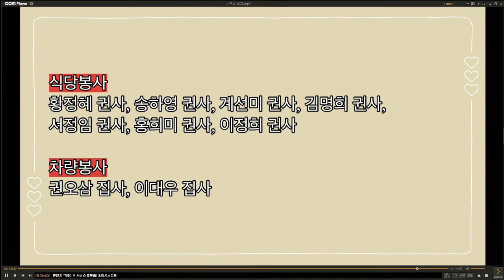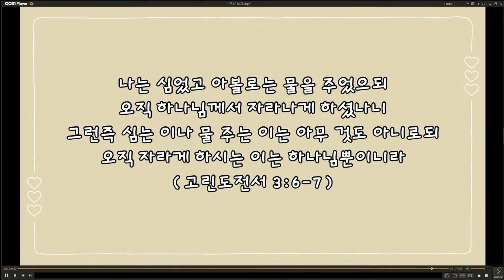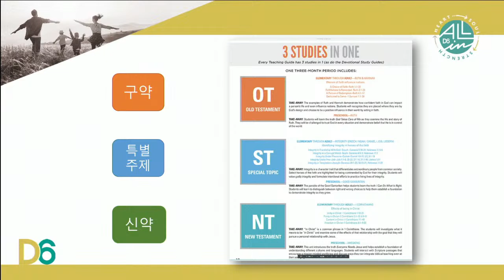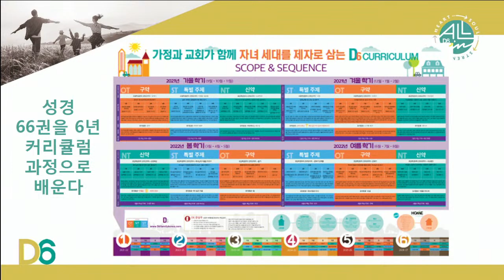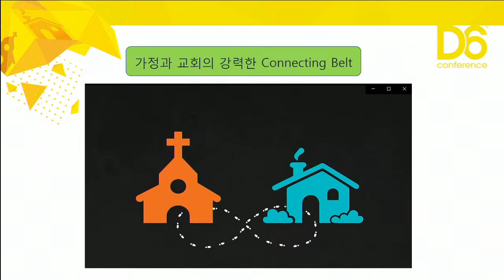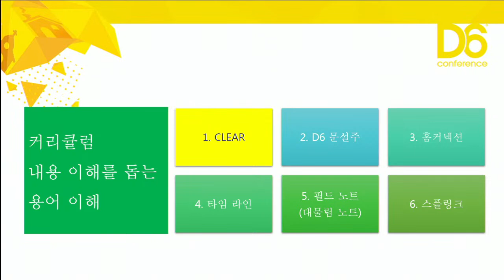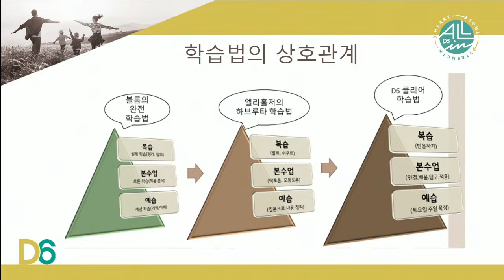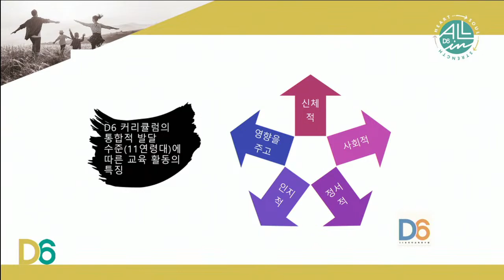2023년 8월 13일 주일오후예배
2023년 8월 13일 주일오후예배
""사람을 찾으시는 하나님 (사무엘상 1:19-28)